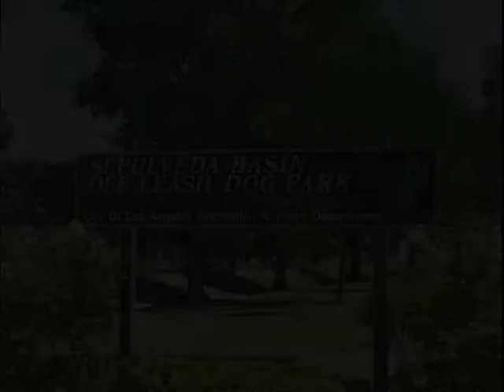Steve Dog Park2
Follow "Steve the Dog Trainer" as he dishes out good advise for dog owners. Log onto to keep up with the latest on dog training, nutrition, health and anything else you can think of.